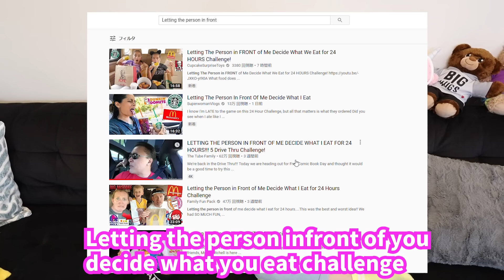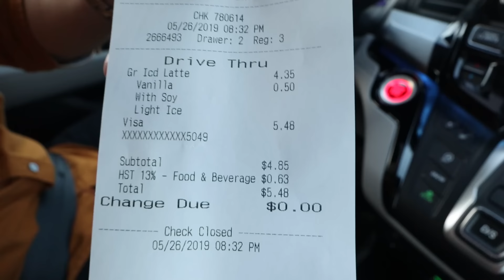なにたのんだの？😫 前の人が決めたオーダーを食べるチャレンジ😲 マクドナルド スターバックス ドライブスルー🚗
ドライブスルーで前の人が決めてくれたオーダーを食べるチャレンジに挑戦しました。いくらになっちゃうの？なにをたのんだの？今、海外YouTubeで流行っている「Letting The Person In Front of Me Decide What I Eat Challenge」です。

YouTubeの未成年者の安全に関連する対策にともない、現在動画内にコメントを残せない状態にしています。